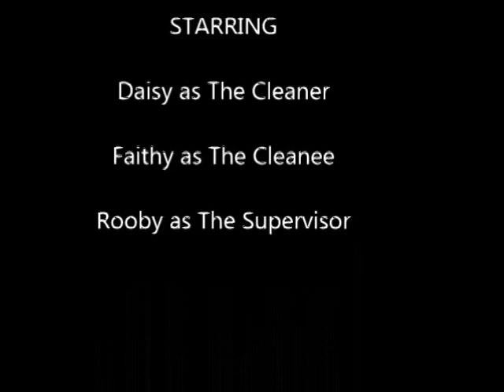One Way to Clean Your Greyhound's Ears